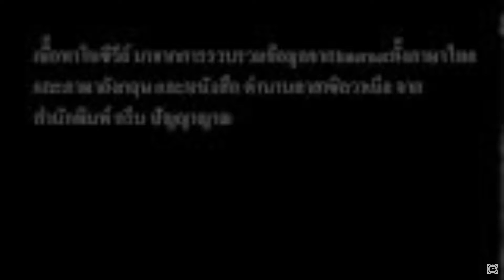[เปิดตำนาน เดอะซีรีย์] เปิดตำนาน Castlevania Part2: ยุค16Bit ยุคคลาสสิค2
มาพบกับโปรเจคใหม่ของผมกับ เปิดตำนานเดอะซีรีย์ โปรเจคที่จะพาทุกคนไปรู้จักกับประวัติเกมส์ การ์ตูน และอื่นๆอีกมากมาย
ขอโทษที่หายไปนานครับ ในคลิปนี้จะเป็นเกมแส้ในตำนานที่หลายคนน่าจะรู้จักดี กับเกมCastlevania ในPartที่2ครับ